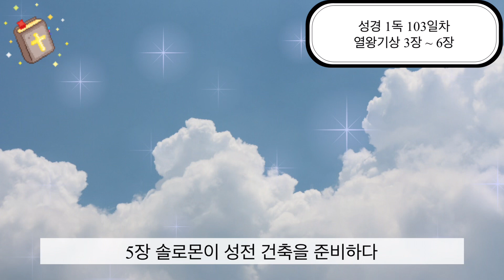성경 1독 103일차/열왕기상 3장 ~ 6장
열왕기상 3장 ~ 6장